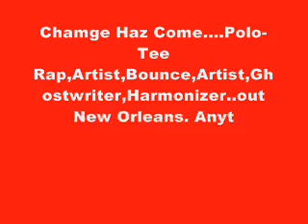Change gon Come.....Feat Sam Cooke.....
Polo-Tee.